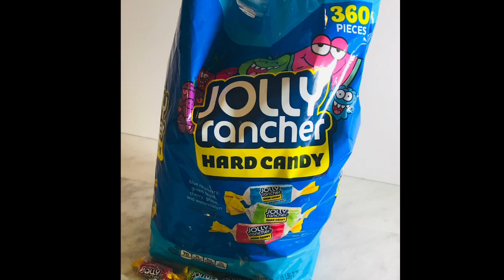How to Melt Jolly Rancher Candies In The Microwave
How to melt Jolly Ranchers Candies in the microwave